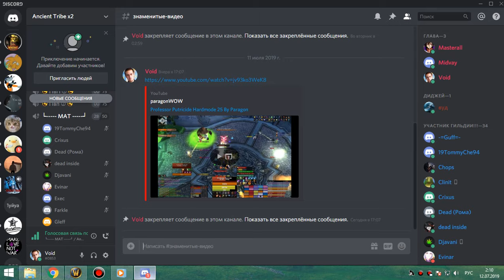4я часть цлк 25об пвар 11 07 19